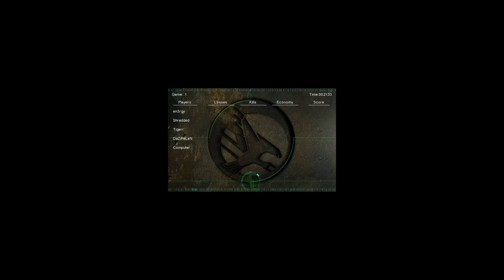Wpx Energy vs Tigerr Dazireland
TL: Wpx BL: Energy TR: Dazireland BR: Tigerr